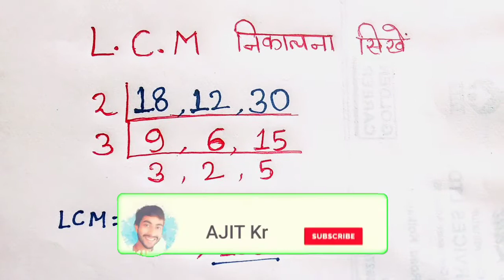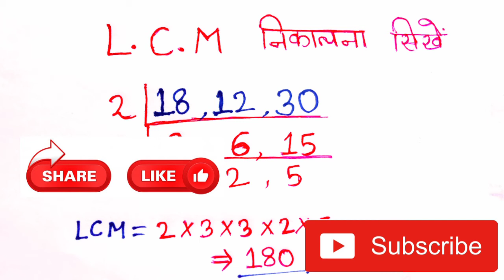LCM निकालना सीखें | LCM kaise nikale || laghutam Kaise nikale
lcm kaise nikale. lcm kaise nikala jata hai. lcm kaise karte hai. lcm kaise banta hai. laghutam kaise banaya jata hai. laghutam kaise banta hai. laghutam kaise kiya jata hai. lcm kaise karte hain. lcm nikalna sikhe. lcm nikalna. lcm ke sawal. lcm kaise nikale in hindi.

Hello दोस्तों , स्वागत है आपका अपने YouTube चैनल
AJIT Kr

lcm tricky math.
lcm tricks for big numbers.
lcm shortcut, lcm shortcut tricks.
lcm of fractions.
lcm trick dear sir.
lcm tricks in telugu.
lcm shortcut tricks in tamil.
lcm tricks in english.
lcm tricks in tamil.
lcm sawal. lcm short trick.
lcm short trick in hindi
lcm short trick lcm sums.